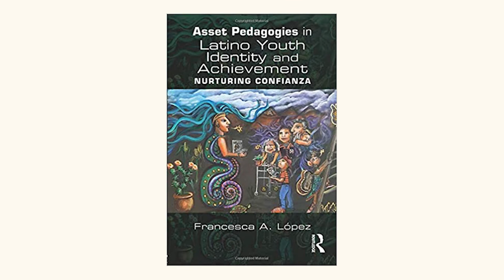2022 AERA Fellows - Francesca López